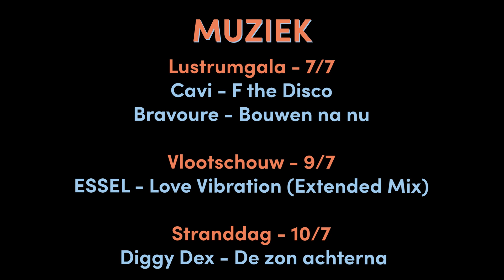Skøll Lustrum XI aftermovie